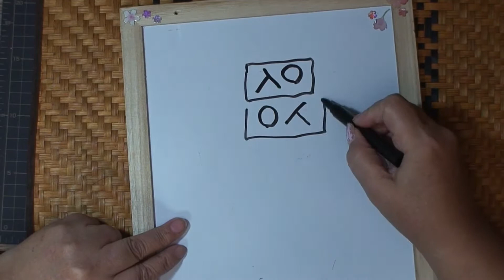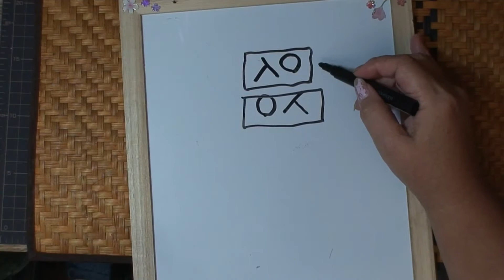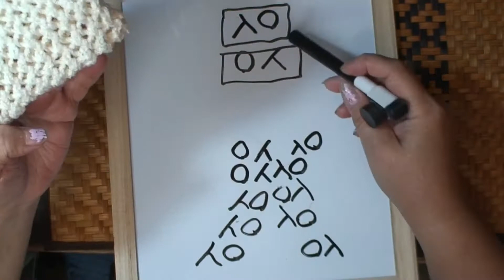【棒針でネット巾着】レースとヒモ 練習しましょ😘 ｜net bag by hand knitting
最近お外の夢中の子猫のここちゃんが出演してくれました🥰 背中のハートにご注目❗